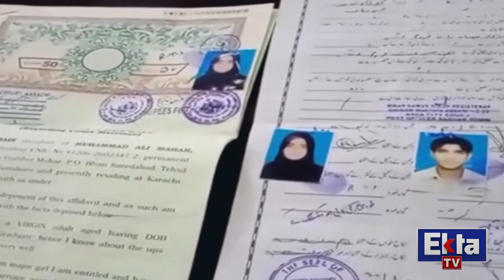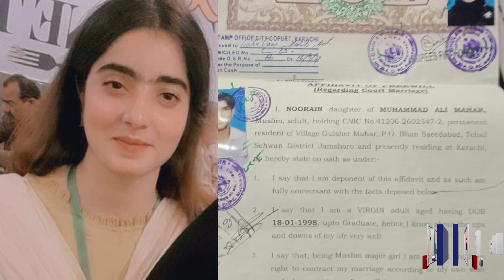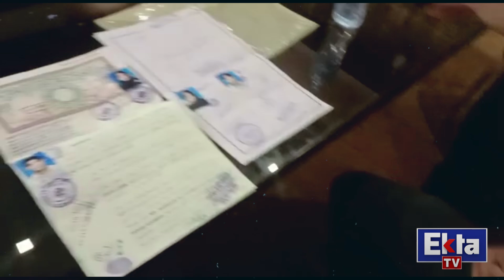Noreen Fatima Case | Hairan Kar Dene Wale Haqaique Samne A Gaye